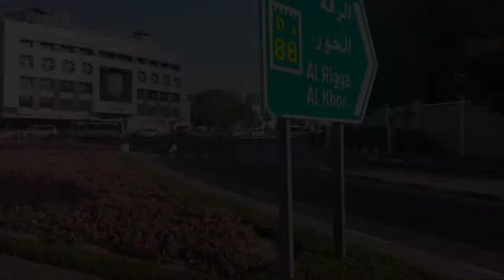سبزی منڈی سے افطاری کا سامان لینے جارہا ہے @WildLens by Abrar 🍉🍏🫑🍋🍍🍊🍒🍓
Thanks for all watching video 🥰🥰🥰🥰🥰🥰🥰